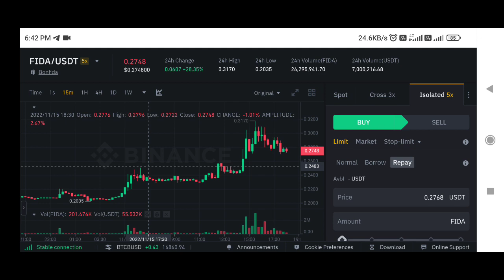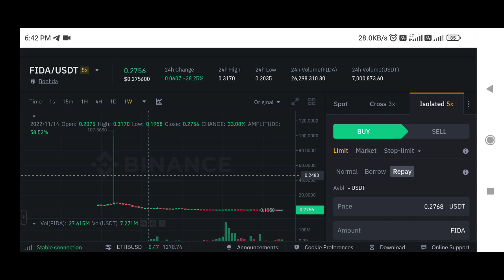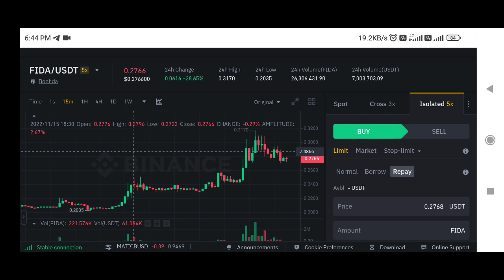Bonfida Coin price prediction | Fida price prediction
✅ Spot Trade &
📈  Futures Trade